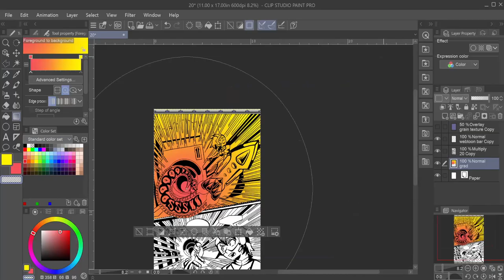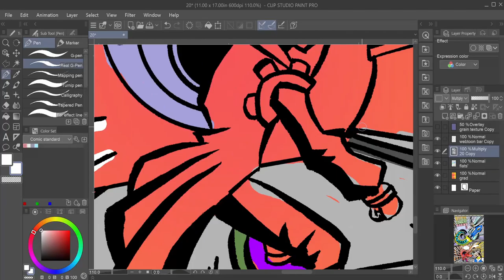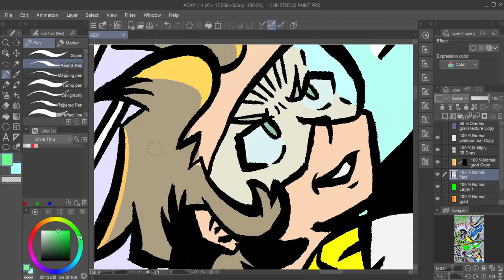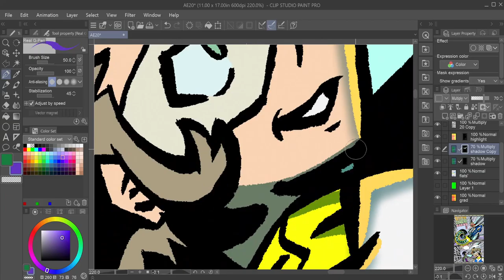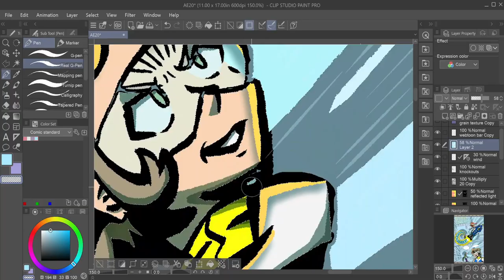Aerodynamic Page 20 - Webcomic Speedpaint - TomFoxComics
Drawing and coloring Page of my one shot. Critiques are welcome and encouraged.

- Daigoroh's Theme - Daiki Kasho & Hidenori Shoji

- Euphoria - Uplink & Castion

- High Flying Groove - Tomonori Sawada, Kenichi Tokoi, Fumie Kumatani